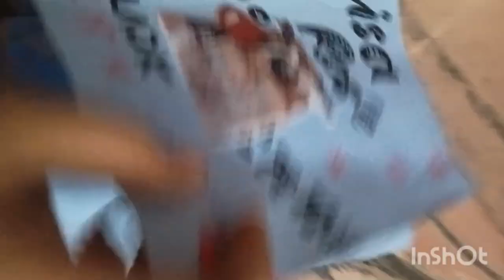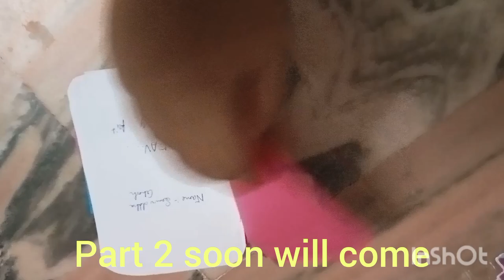credit to Ronnie art and craft stationery kit